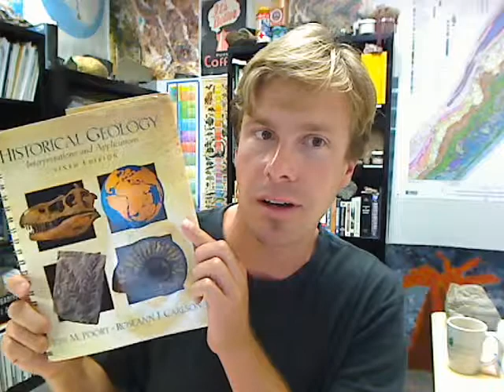Historical Geology Welcome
A brief introduction to my GOL 106 course at NOVA Annandale.